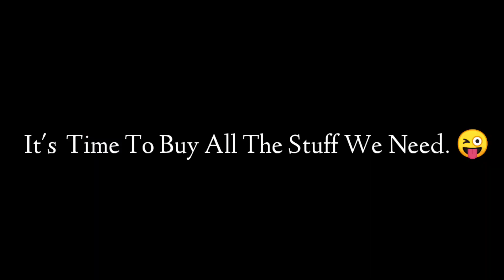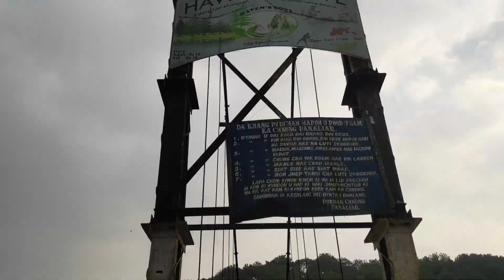VLOG | PICNIC WITH FRIENDS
Feel free to check our Instagram😍

The best book ever for you to read with no regret.

Rich dad poor dad
Stop worrying start living
win friend and influence peiple